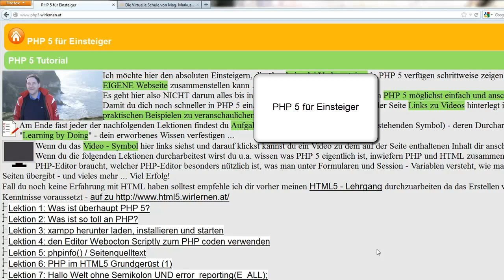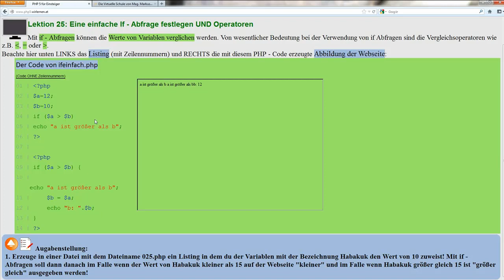Lektion 25: Eine einfache If - Abfrage festlegen UND Operatoren